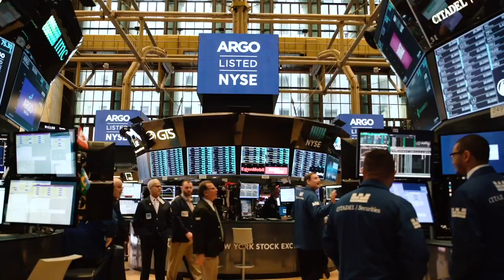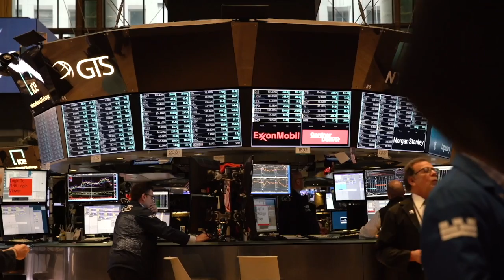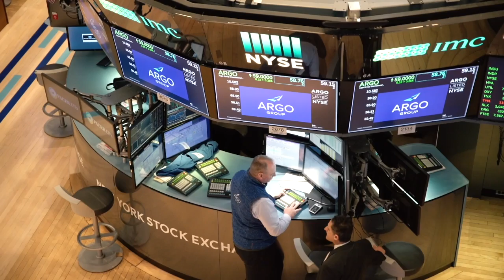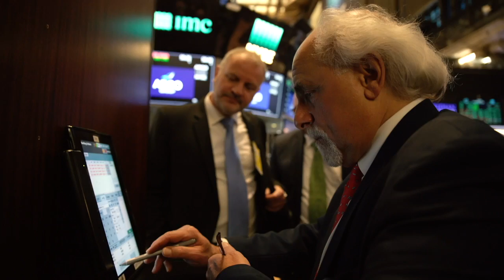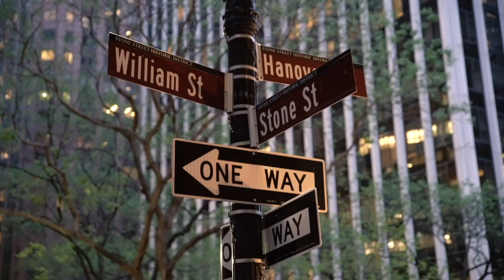Jens Rabe - Die 2018er Investorenreise USA | Teil 5